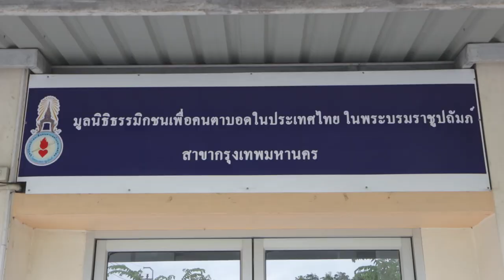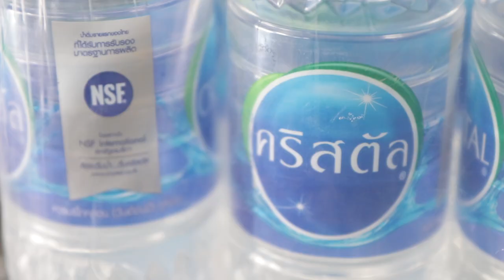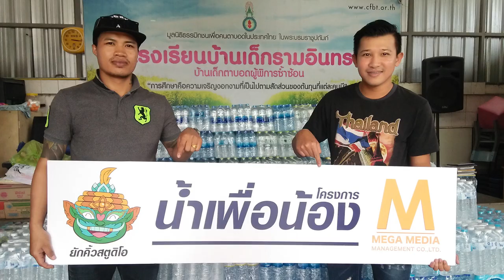โครงการน้ำเพื่อน้อง ครั้งที่ 1 ''โรงเรียนบ้านเด็กรามอินทรา กทม.'' (17 มิถุนายน 2561)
ครั้งที่ 1 วันอาทิตย์ที่ 17 มิถุนายน 2561
ณ โรงเรียนบ้านเด็กรามอินทรา
ซอยรามอินทรา 34 แยก 19 กทม.